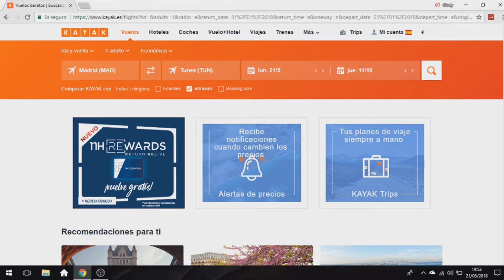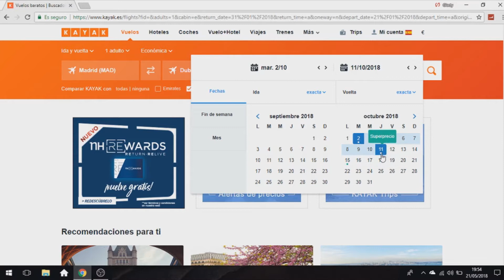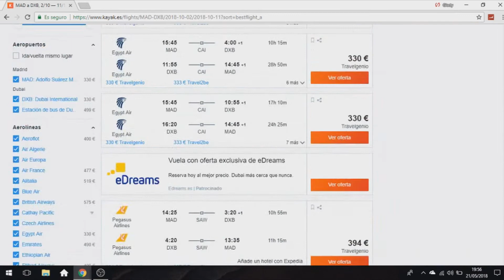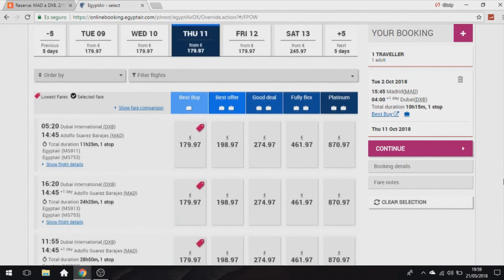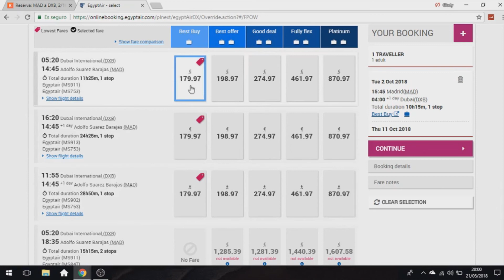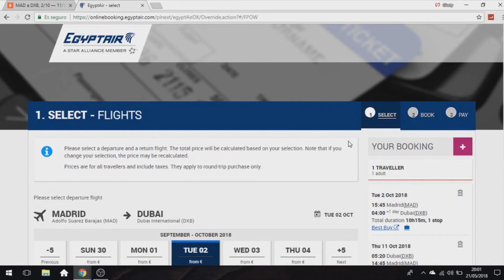Reservar vuelos Baratos con Kayak - Tutorial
Hoy os explico como reservar vuelos super baratos con este tutorial sobre el buscador de vuelos de Kayak

Atención si alguien va a reservar por booking.com proximamente que lo haga con este enlace para que os devuelvan 15 euros.